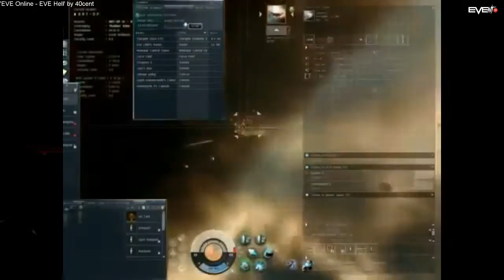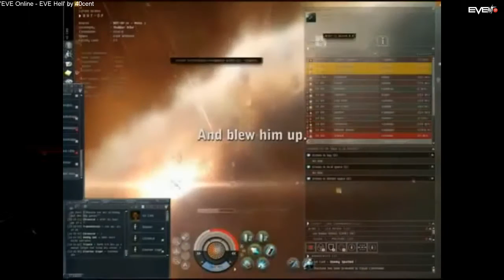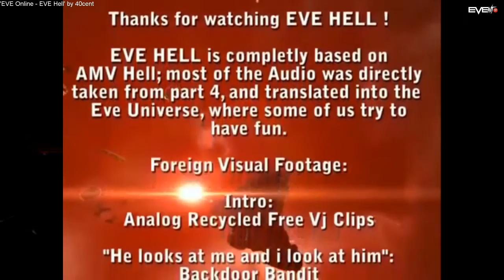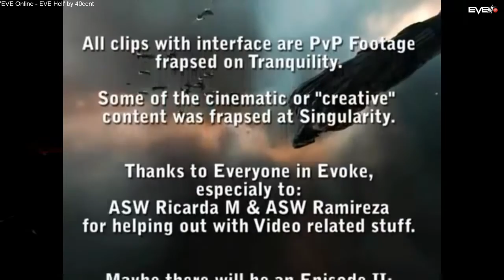EVE Online Video Vault Show (Test Pilot)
Bringing you old and new EVE Online videos for your enjoyment. This is a test episode, may do more in the future, maybe not, but let me know what you think! Videos shown in this episode -